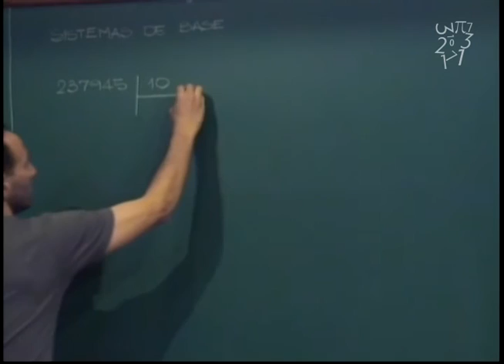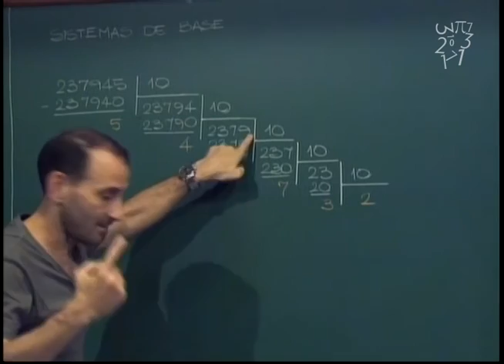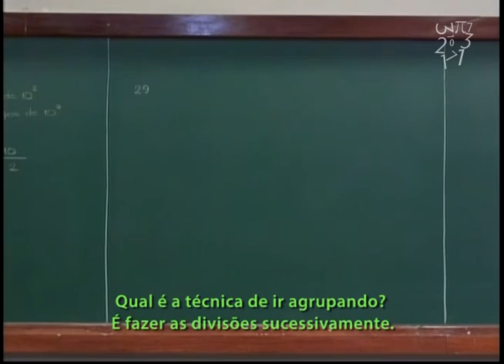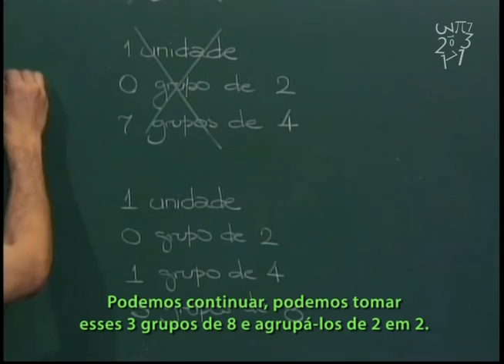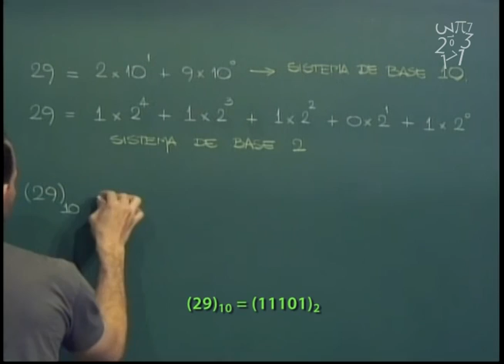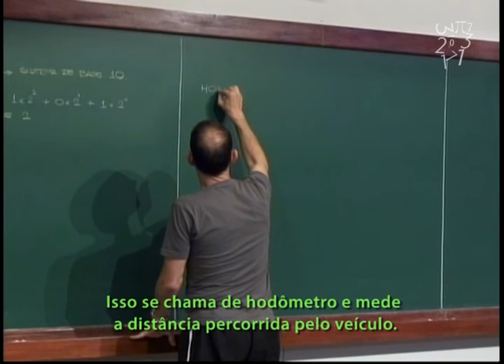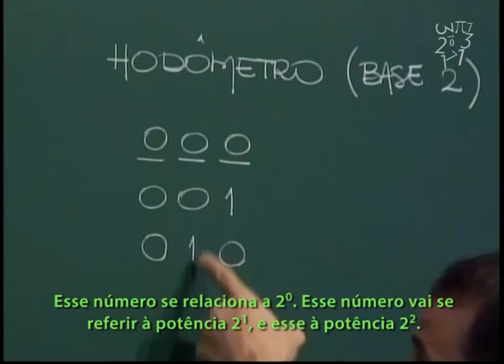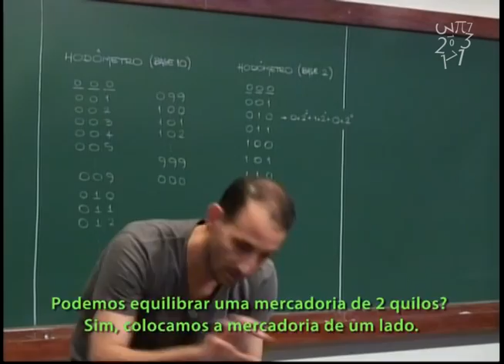Aritmética - Aula 12 -- Bases de numeração - Legendado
Aula 12 - Bases de numeração - Legendado

Agrupando de 10 em 10. Agrupando de 2 em 2.
Um problema envolvendo pesagens.